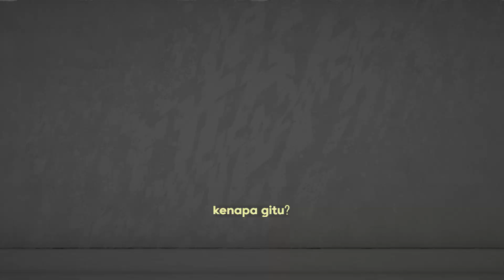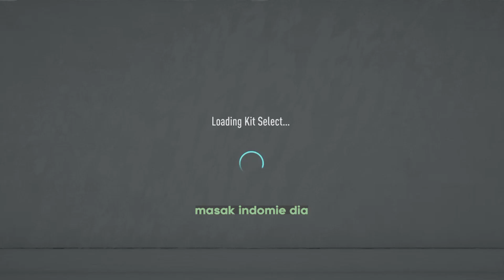FIFA 20 Pro Clubs Indonesia - Buang Bolanya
Video ini merupakan kumpulan hal lucu yang terjadi ketika kami bermain Pro Clubs di game FIFA 20

Sections:
0:00 - biar gondok
0:45 - jangan emosi
1:11 - main sorong aja
1:34 - kapten dituba
1:50 - bola membal
2:11 - mengurangi kompetitor
2:40 - lagu sahara
3:02 - makanan kelinci
3:23 - gak kalah kali
3:40 - meleset
4:08 - buang bolanya
5:13 - diambil bukan lari
5:32 - dipaksakannya nendang
6:05 - udah kutungguin
6:36 - aku juga mau nyetak
7:01 - waktu tidur
7:41 - tamak